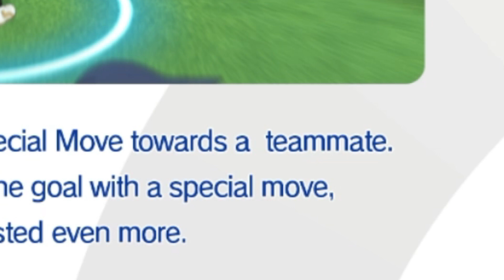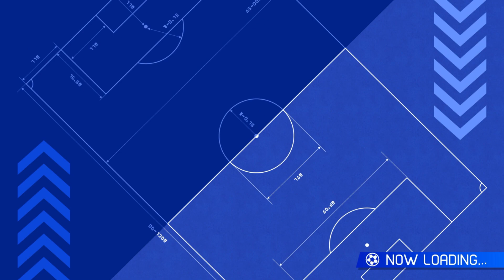I've Been Learning — Let's Play Inazuma Eleven: Victory Road (Beta) Part 5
It's crazy how playing a few hours off-camera, and more importantly reading the in-game help menu can change the way you play. Watch me apply everything I've learnt as I take on the Alius Masters!